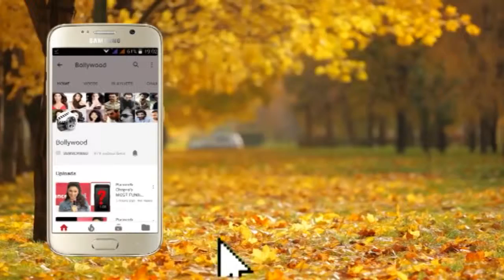Ektaa Kapoor, Siddarth Malhotra & Parineeti Chopra at a Party